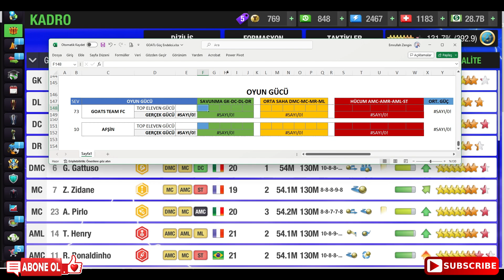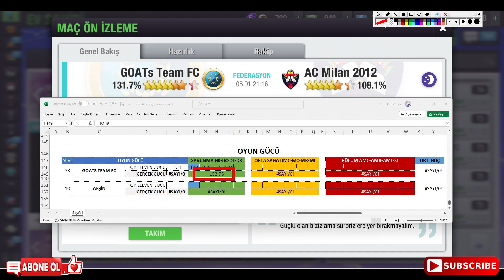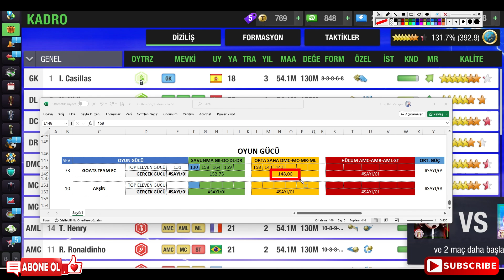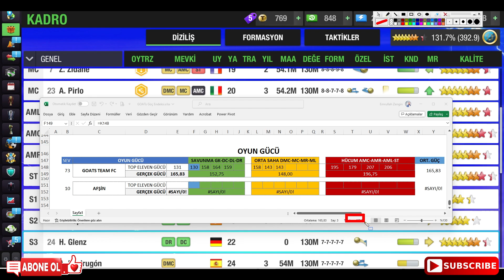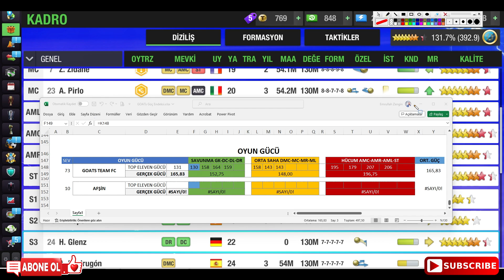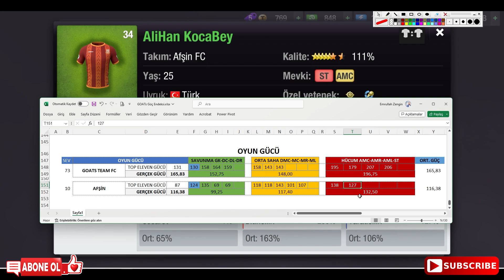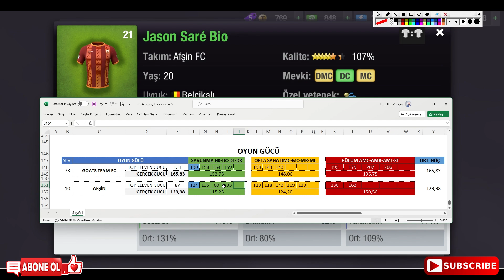GERÇEK OYUN GÜCÜ NASIL BULUNUR? | TOP ELEVEN ⚽️ GOATsTeamFC🐐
Top Eleven'a gösterilen ortalama güç ile gerçek oyun gücü farkı nasıl bulunur.

Keyifli Oyunlar 😊

Fon Müziği: YouTUBE Studio: That Part - Diamond Ortiz

GOATsTeamFC🐐 kulübüne hoşgeldiniz 🤗 İnatçı futbolcuların takımıyız; futbol tarihinde jübilesini yapmış efsane oyuncular ile kadro kuruyor, her sezon tüm kupalar 🏆 için mücadele ediyoruz.

Top Eleven 2024 mobil oyuna özel en etkili formasyon, taktik ve ipucu. Futbolcu gelişimi için önemli antrenmanlar. Mevki geliştirme ile bir futbolcuda ne ve nasıl beceriler olmalı? Her sezona özel hazırlanan Lig, kupa şampiyonlar ligi, süper lig, kupa maceraları. Güçlü rakibe karşı etkili taktik ve uygulamalı anlatım ile 3D maç yayınları. Futbolla ilgili her şeyin olduğu e-futbol videoları bulabilirsiniz. Her sezon, özel katılımcılar ile Dostluk Kupalarımıza da katılabilirsiniz.

Top Eleven’a özel bu kanalda yeni özellikler neler? İlk veya tek etkinliklerin oynama taktiği ile GOATsTeamFC🐐 kulübümüzün gelişimine tanıklık edecek, yorumlarda bolca eğlenceli sohbet edeceğiz. 😊

GOATsTeamFC🐐 kulübüne ulaşmak çok kolay! Top Eleven oyun içinde de ARKADAŞLIK İSTEĞİ gönderebilirsiniz. Her gün hediye göndeririz ve önemli maçlara misafir desteği olarak izlemeye çalışıyorum. FEDERASYONLAR’da “ WerderVeremem “ grup adını (yazıldığı şekilde) veya “ R40U1X “ etiketini aratarak federasyonumuza ulaşabilir, GOATsTeamFC🐐 kulübümüze ARKADAŞLIK İSTEĞİ gönderebilirsiniz.